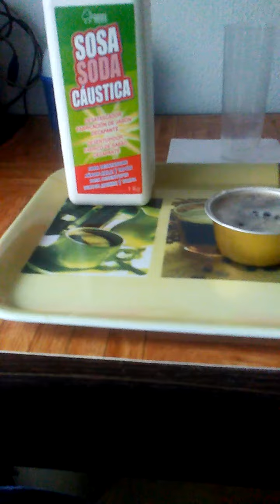Un modo sencillo y seguro de generación de hidrógeno a microescala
La preparación y manipulación del hidrógeno no suelen estar exentas de peligros.
Aquí se presenta un modo muy simple, barato y seguro de formación de hidrógeno (los procedimientos de Al activado -u otros metales activos- con H2O, y la electrólisis de H2O son solo aparentemente superiores).
La conocida reacción de Al con NaOH conduce a la formación de un aluminato soluble y al desprendimiento de hidrógeno en condiciones suaves: Al + NaOH + 3 H2O = Na[Al(OH)4] + 3/2 H2.
La naturaleza combustible del gas formado se revela al acercar una llama, y se puede observar la producción de micro explosiones.
El uso de un poco de detergente permite la formación de una gran cantidad de burbujas de hidrógeno que se acumulan en la superficie, haciendo que la respuesta a la llama sea más espectacular, a la vez que segura en estas condiciones.
El video termina preguntando por qué ha sido posible realizar la reacción en un recipiente de aluminio fino como una invitación a discutir los modos de protección de superficies de aluminio.
En el laboratorio verde, cuando se controla la sosa y el aluminio, la disolución resultante se utiliza para preparar compuestos como el alumbre, el oxalatoaluminato, el azul de Thenard...
Nota: Usar gafas protectoras y guantes. La causticidad del NaOH es bien conocida, pero el observador lo aprende bien cuando le pican los ojos por las microsalpicaduras invisibles al estallar las burbujas (observación del siglo pasado, cuando no era obligatorio usar gafas en el laboratorio).

Mi canal (más de un centenar de videos cortos de interés, también para leer. ¿Oxímoron?)

Para la biblioteca: Síntesis de Compuestos Inorgánicos y Organometálicos. Francisco J. Arnaiz, Lulu, Morrisville, NC, 2019. ISBN: 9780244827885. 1y5jewv4.html
Experimentos para el Laboratorio de Química Inorgánica Verde. Francisco J. Arnaiz, Lulu, Morrisville, NC, 2020. ISBN: 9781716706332.  gdr6vn.html

Hydrogen preparation and handling are often not without danger.
A very simple, cheap, and safe mode of hydrogen formation is presented here (the procedures of activated Al -or other active metals- with H2O, and the electrolysis of H2O are only apparently superior).
The well-known reaction of Al with NaOH leads to the formation of a soluble aluminate and the evolution of hydrogen in mild conditions: Al + NaOH + 3 H2O = Na[Al(OH)4] + 3/2 H2.
The combustible nature of the gas formed is revealed by approaching a flame. The production of micro explosions can be observed.
The use of a little detergent allows for the formation of a large number of hydrogen bubbles to accumulate on the surface, making the response to the flame more spectacular, at the time than safe in these conditions.
The video ends by asking why it has been possible to conduct the reaction in a thin aluminum container as an invitation to discuss aluminum surface protection modes.
In the green lab, when NaOH and aluminum are controlled, the resulting solution is appropriate to prepare compounds such as alum, oxalate aluminate, Thenard blue…
Note: Wear goggles or glasses and gloves. The causticity of NaOH is well known, but the observer learns when his eyes itch because of invisible micro spills from bubbles (last century observation, when it was not mandatory to wear goggles in the lab).